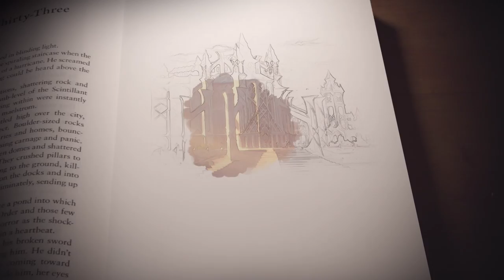RUINATION Book Trailer - League of Legends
Available now in hardcover, ebook and audio editions -